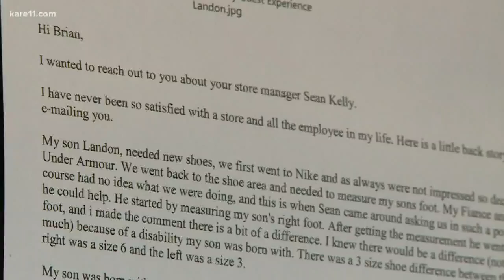Under Armour manager buys shoes for boy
A small act of kindness in Minnesota is having a big impact all over social media. It started when the manager of a shoe store helped outfit a young boy with a unique condition.